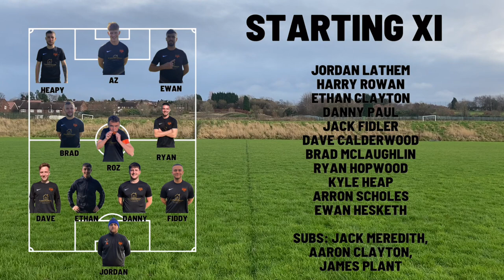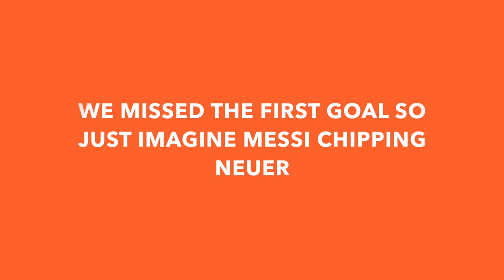DUKI DYNAMOS | EP 3 | MATCH HIGHLIGHTS VS MANOR ATHLETIC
Duki Dynamos face Manor Athletic in the Fred Davies Challenge Cup.